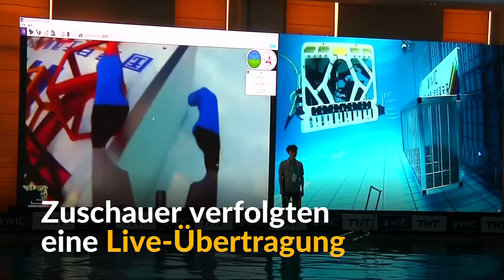Roboter-Wettkampf unter Wasser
Die Zuschauer verfolgten eine Live-Übertragung des Wettbewerbs im chinesischen Tianjin, bei dem Studentengruppen ihre Roboter zu Wasser lassen.